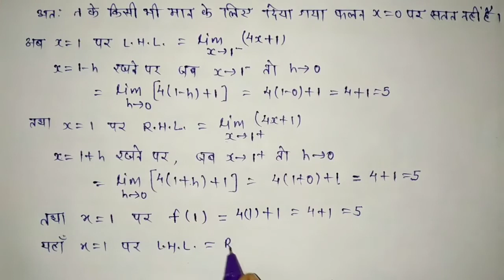कक्षा 12 वीं गणित अध्याय 5 सांतत्य एवं अवकलनीयता प्रश्नावली 5.1 के प्रश्न 18 19 20 का हल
हिंदी मीडियम NCERT गणित कक्षा 12 अध्याय 5 सांतत्य एवं अवकलनीयता प्रश्नावली 5.1 के प्रश्न क्रमांक 18 19 20 को आसान तरीके से समझाया गया है